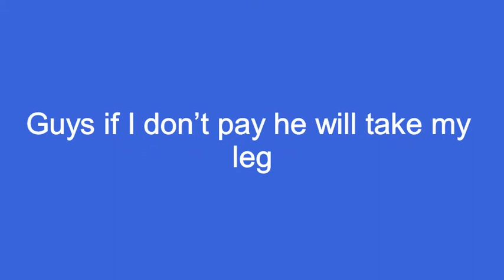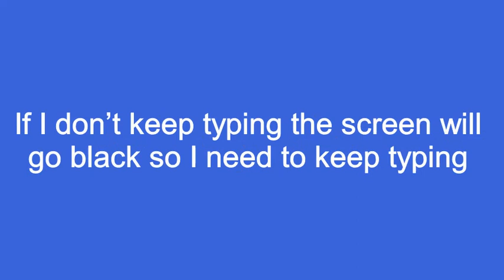help please youtube dot com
please spread word  help

cooper2723
top 10